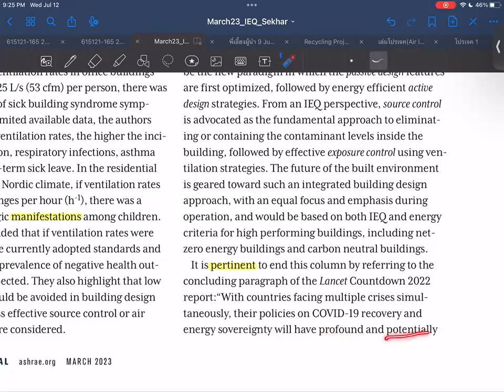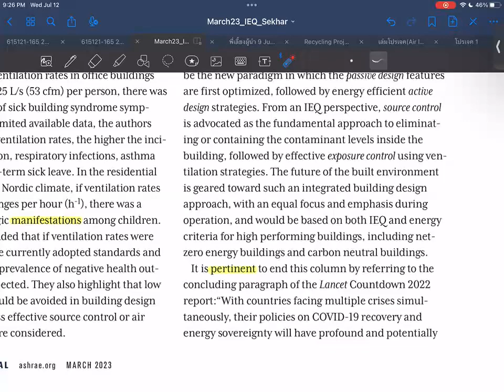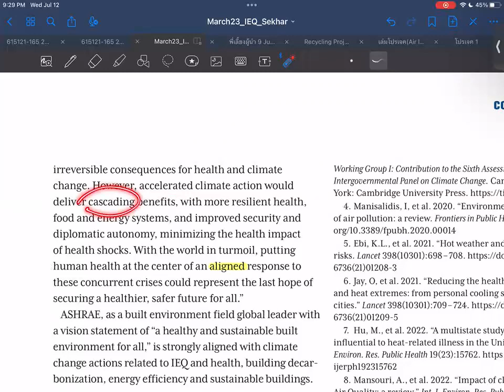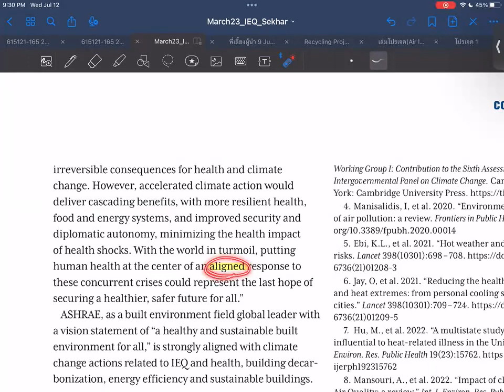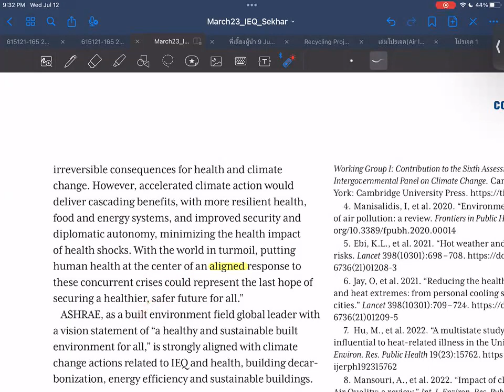SUSB Reading EP044 Climate Change, Indoor Env & Health (18)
SUSB Reading EP044:

Article name: Climate Change, Indoor Environment and Human Health
Author(s): Chandra Sekhar
ASHRAE Journal, March 2023, pp. 16-19.